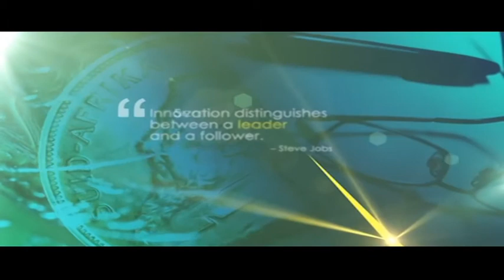Is S.A business on an investment strike or the solution to S.A's budget constraints?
South Africa's Finance Minister Nhlanhla Nene delivered his Medium Term Budget Policy Statement earlier today and as expected it paints a picture of a country stuck between a rock and hard place. Dwindling growth and worrying current account deficit, shouldn't South African companies be investing in the economy to spur economic activity and the growth we need? In this episode of the MoneyMakers Bruce Whitfield asks if the figure the Reserve Bank reported of R700-billion sitting in corporate deposits in South African banks shouldn't be deployed into the economy. Joining him to answer this question is SACCI President Vusi Khumalo and Wayne McCurrie from Momentum Wealth